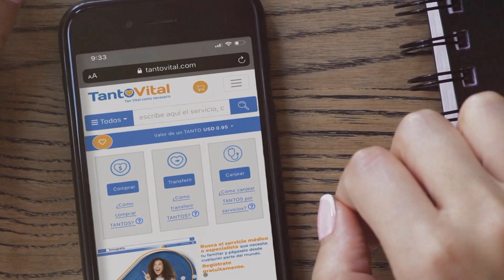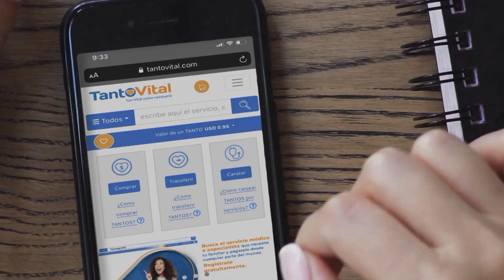Mano peluda de Irán y Rusia en elecciones EEUU - Aló Buenas Noches |EVTV|10/22/20 Seg1